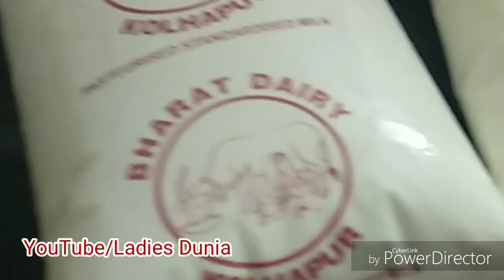Apple kulfi recipe || एप्पल की कुल्फी || Apple ice cream recipe |Easy kulfi at home | Ladies Dunia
how to cook best food,
how to cook delicious dishes